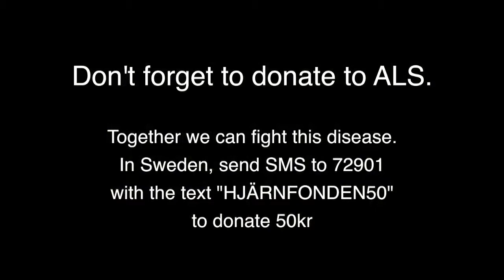Ultra Ice Bucket Challenge Sweden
Even if you are not mentioned in this clip, please donate to ALS. Together we can help fight this disease - not only wasting water and ice!

If you like the video, please share or thumbs up.